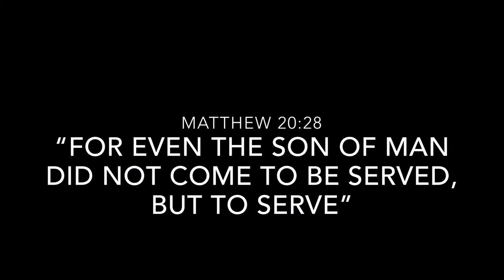Serving is Ministry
BTEA Missions Trip to the Philippines 🇵🇭 - a life changing experience!!